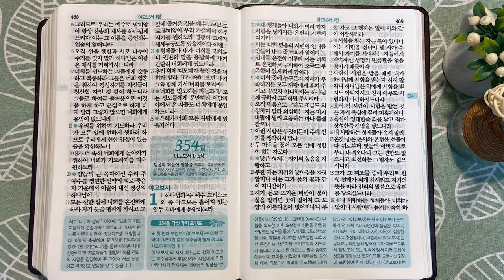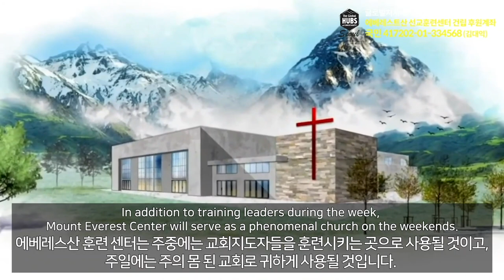4회독 35일 | 에베소서,빌립보서,골로새서,빌레몬서,디모데전서,디도서,디모데후서,히브리서(통독성경343~353일)| 성경을 열면 기적이 열립니다| 통박사 조병호의 역사순 성경통독